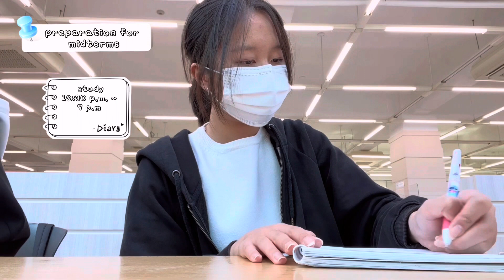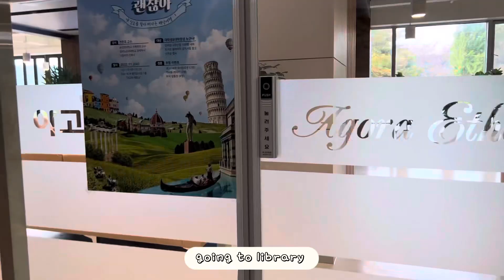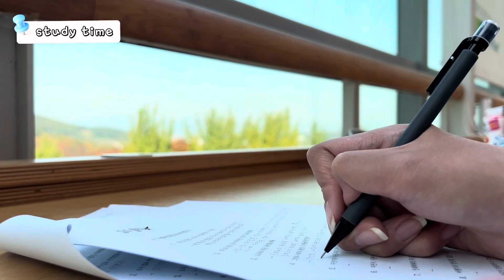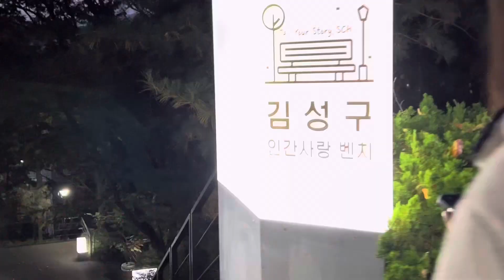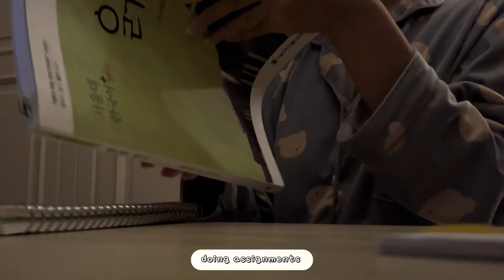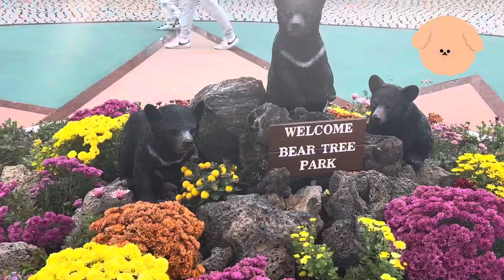KOREAN DAILY VLOG | study in korean university | midterms | cooking | weekend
Hi, everyone! I created my new youtube channel about korean lifestyle, study in korean university and daily vlogs!